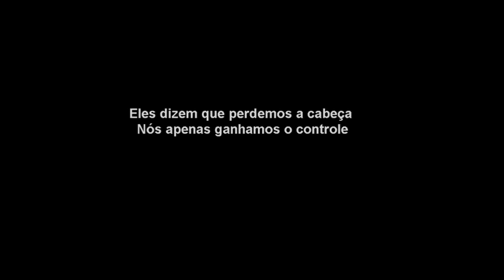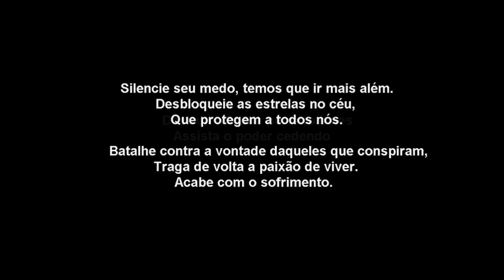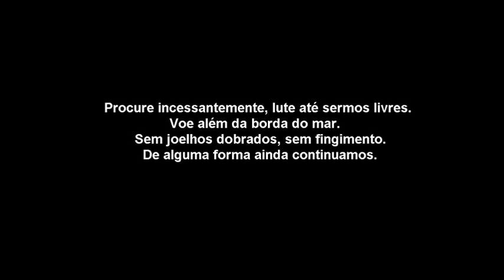Avenged Sevenfold - Carry On (Legendado)